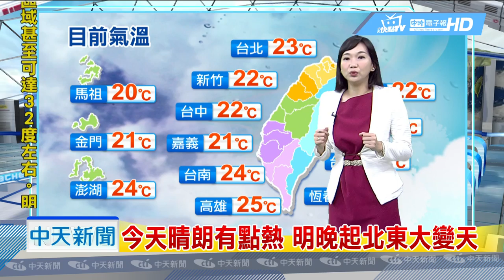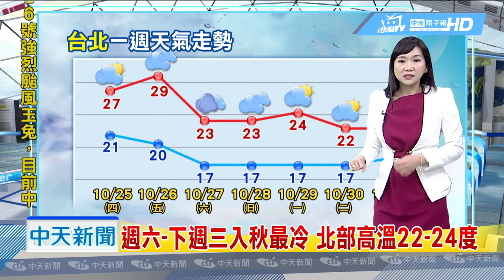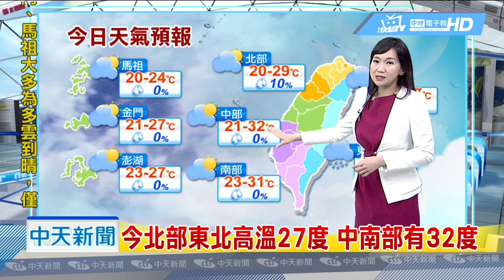20181025中天新聞 【氣象】今天晴朗有點熱 明晚起北東大變天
今各地日夜溫差大，中南部超過10度，明週五晚起鋒面通過，北東降雨明顯，鋒面過後東北季風強，北東迅速降溫，週六起北東轉乾冷，低溫下探16-17度 ，週六-下週三入秋最冷，北部高溫22-24度，玉兔轉強颱，與山竹並列今年最強颱，玉兔路徑仍有變數，暫時對台無影響，今北部東北高溫27度，中南部有32度，中南部外島空品級差，過敏氣喘者注意 。